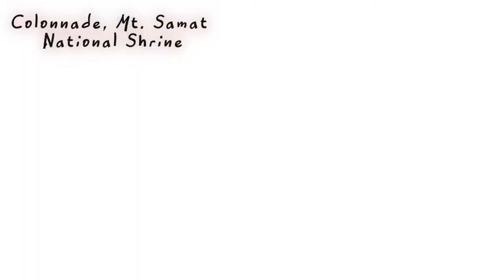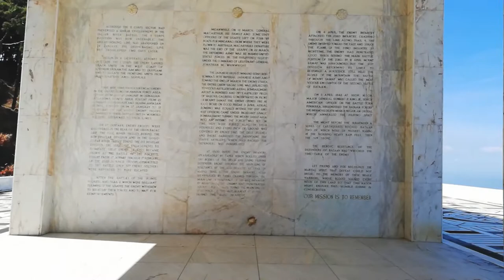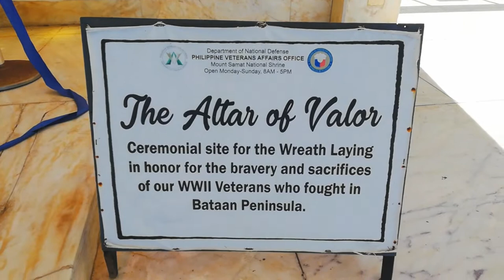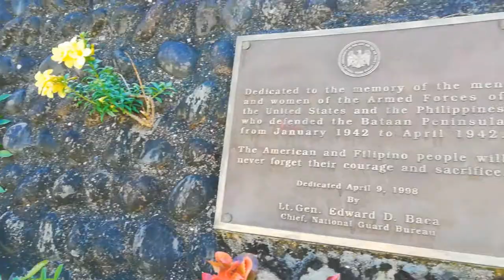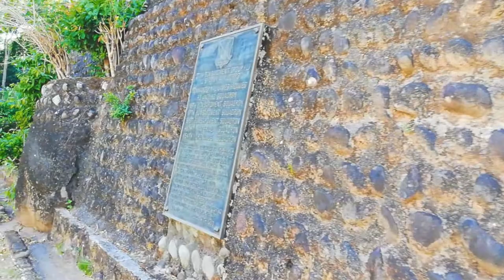Colonnade, Mt. Samat National Shrine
Let me take you guys to the Colonnade of the Mt. Samat National Shrine in Bataan. The shrine is approximately 72 hectares from the foot up to the cross. It is consists of the Colonnade and the huge Memorial Cross. It commemorates the heroism and bravery of Filipino and American soldiers who offered their lives to defend our freedom and democracy from invading Japanese forces during World War II. Watch out for my next vlog as we go inside the Memorial Cross! :)

Hmm every 2 weeks. hopefully! Hehe 😳😊